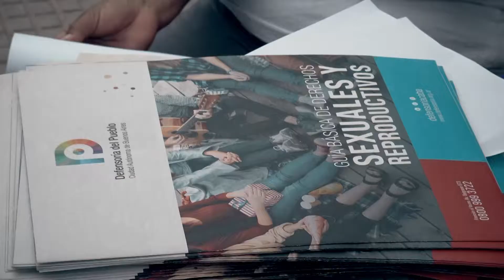El derecho al voto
Fuimos hasta la Villa 20 para acercarnos y conocer cómo es el trabajo de la Defensoría del Pueblo de la Ciudad y del Registro Civil en las diferentes villas acercándole a los vecinos la importancia de conocer su derecho al voto.
Hablamos con Federico Berardi, Director de Villas de la Defensoría.